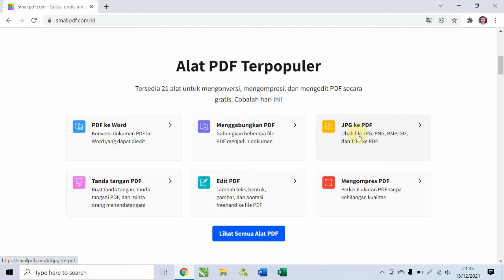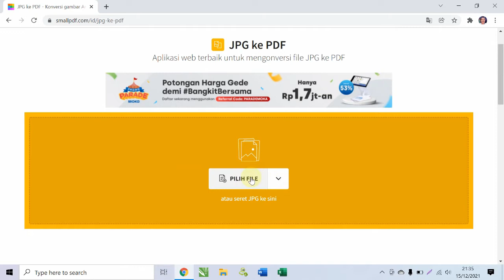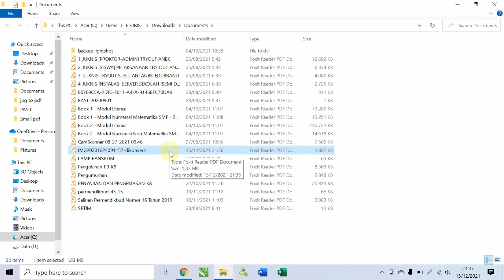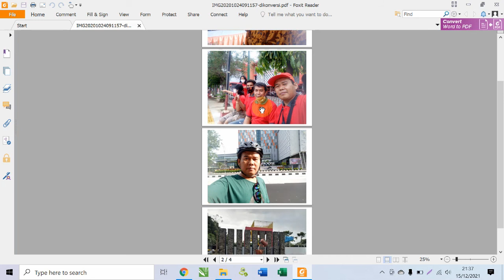Cara mudah konversi jpg ke pdf dengan smallpdf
Masih melanjutkan tutorial sebelumnya yaitu tentang smallpdf. Kali ini saya membagikan tutorial cara mengubah JPG ke PDF. Ada kalanya hal ini kita butuhkan untuk keperluan pekerjaan kita. Salah satu cara mudah untuk konversi JPG ke PDF dengan sekali klik adalah memanfaatkan tool milik smallpdf. Semoga tutorial ini bermanfaat. Terima kasih.